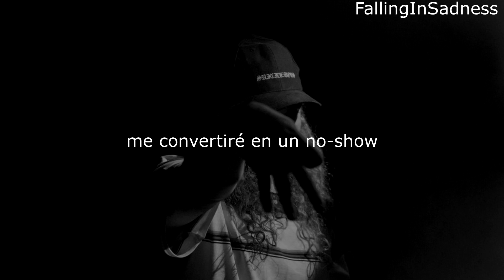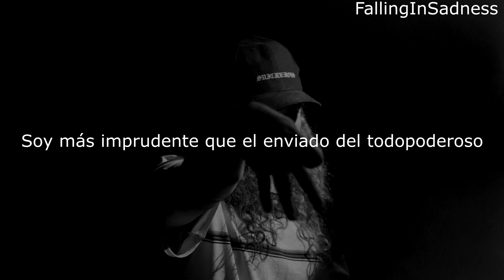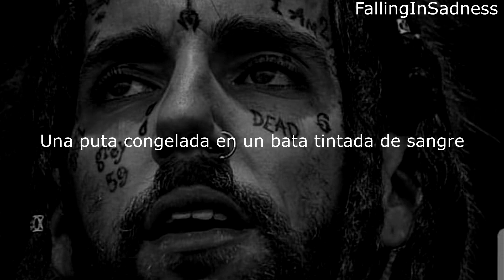$UICIDEBOY$ - UGLY (Sub Español)